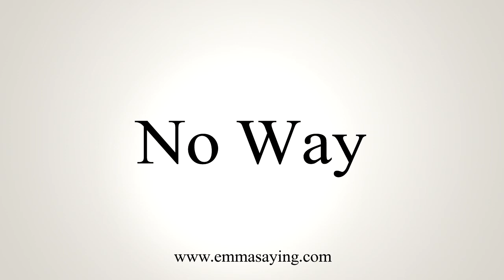How To Say No Way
Learn how to say No Way with EmmaSaying free pronunciation tutorials.